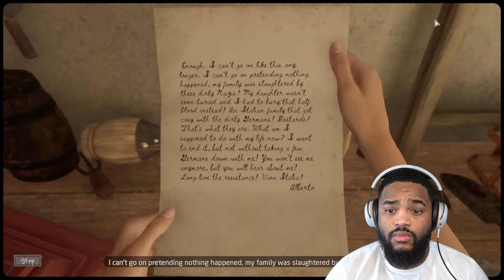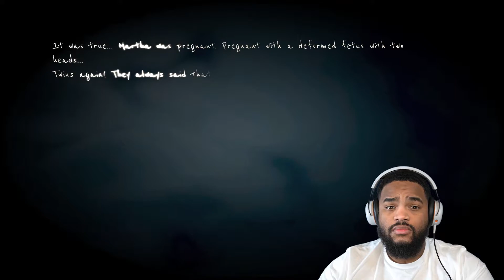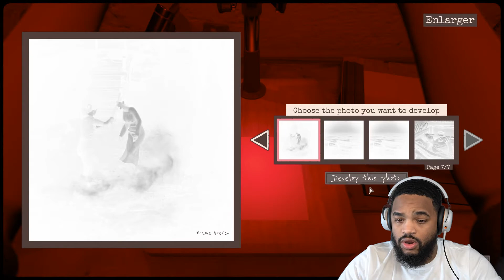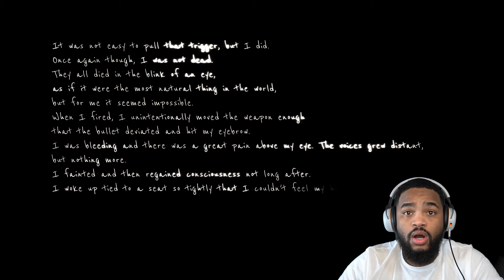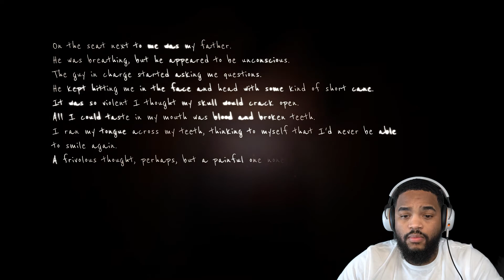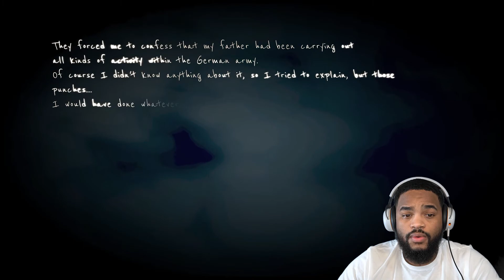Ending Of Martha is Dead (UNCENSORED VERSION)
Finally we get to find out who really killed Martha in the finale of Martha Is Dead.  This is the PC uncensored version so beware.

Hello everyone my name is "Kevin" AKA "PBandJ".  I Love uploading Youtube videos and have for many years.  I have loved gaming my whole life and thought why not bring it to the screen.  Thank you for supporting and if you got this far you are the real MVP.  If you'd like to know more about me and my life in a Wheelchair follow my wife and I YouTube channel "Kevin and Kassy" to keep up with our daily life.